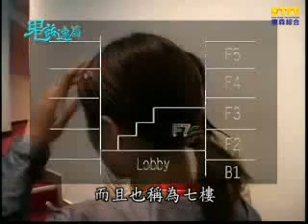【鬼話連篇】海外特企(馬來西亞)- 201集 Part 3